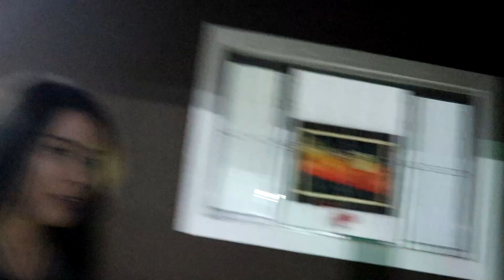O RAFA ken FOI DESAFIADO A BEIJAR A POLLY NESSE VIDEO